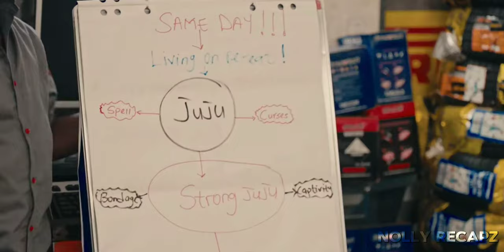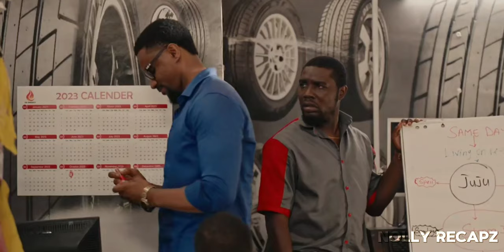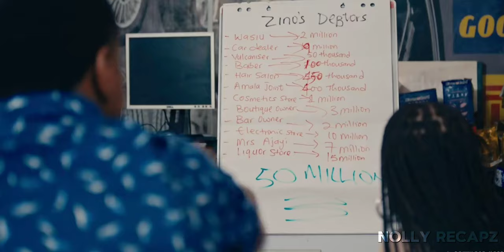A Girl Cursed By An ANCIENT gods is obstructed by forces beyond her Powers | JAPA 2024 MOVIE RECAP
SYNOPSIS●

Japa! tells the story of a man named Mezu, a disillusioned teacher whose attempts to relocate from Nigeria to the United States in search of greener pastures are obstructed by forces beyond his comprehension.

nollywood,
nollywood movies,
nollywoodpicturestv,
nollywood movies 2024 latest full movies this week,
nollywood movies 2022 latest full movies,
nollywood movies 2023 latest full movies this week,
nollywood passion movies,
nollywood pictures tv,
nollywood actors who died in 2023,
nollywood actors,
nollywood actresses,
nollywood actors and actresses who are married to each other,
nollywood african movies,
nollywood actress moyo lawal,
nollywood actors and actresses who died in 2023,
nollywood actor who died recently,
nollywood actress ekene umenwa,
nollywood actors who have died,
a nollywood movie,
a tribe called judah nollywood movie,
a crazy love story nollywood movie,
as we are nollywood movie,
against all odds nollywood movie,
another man's wife nollywood movie,
adanma nollywood movie,
all my life nollywood movie,
nollywood best movies,
nollywood braids,
nollywood base tv,
nollywood best,
nollywood best movies 2023,
nollywood blockbuster movies 2023,
nollywood beyonce shot,
nollywood bad cgi,
nollywood blockbuster movies,
nollywood blind,
best nollywood movies 2023,
baby shower nollywood full movie,
bantale nollywood full movie,
best nollywood movies,
bantale nollywood movie,
billionaire twins nollywood movie,
bad wife material nollywood full movie,
blind husband nollywood,
best nollywood movies 2023 latest full movies,
betrayal of trust nollywood movie,
nollywood classic tv,
nollywood comedy movies,
nollywood classic movies,
nollywood comedy movies 2023,
nollywood comedy,
nollywood christian movies,
nollywood classic,
nollywood cgi,
nollywood christian movies 2023,
nollywood classic tv movies,
confirm nollywood,
crazy bestie nollywood movie,
confirm nollywood full movie,
chizzy nollywood tv,
confirm nollywood movies 2023,